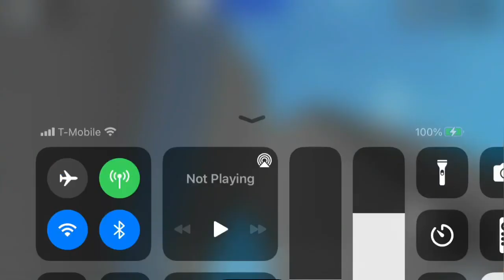Roblox Touch Football vid ends when I hit a Nero shot without shift lock